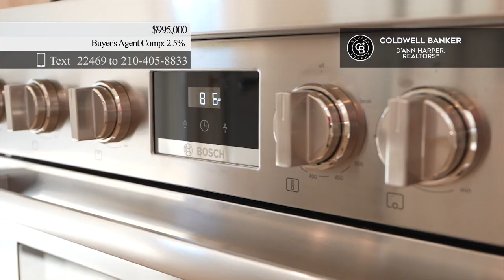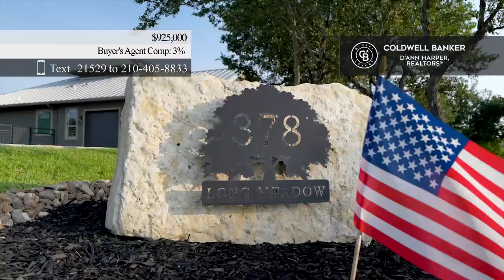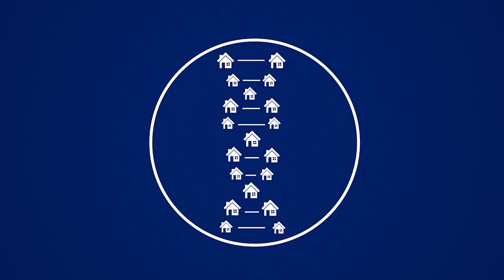Lone Star Luxury - September 8th, 2024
Coldwell Banker D'Ann Harper, REALTORS® is one of the only brokerages in the Central and South Texas area to offer our premiere Lone Star Luxury and Living show! Sit back and enjoy the many homes our excellent real estate professionals have to offer.

Coldwell Banker D’Ann Harper, REALTORS® (CBDHR) is a leading brokerage in the arena of real estate across Central and South Texas. CBDHR is the second largest woman-led Coldwell Banker franchise and is home to over 400 real estate professionals present in multiple offices from the Blanco River to the Rio Grande. Our network of divisions—including Residential, Luxury, Commercial, Land & Ranch, and Property Management— as well as our award-winning Relocation department provide specialists in every realm to cover any client’s needs at an expert level. It is our mission and priority to bring the joy of ‘home’ to every one of our clients with unrivaled expertise, passion, and energy.